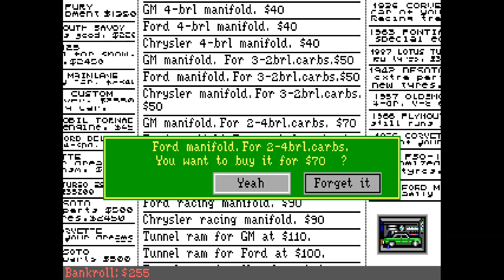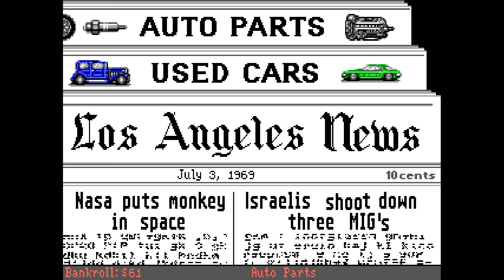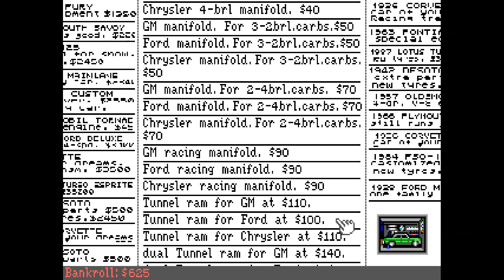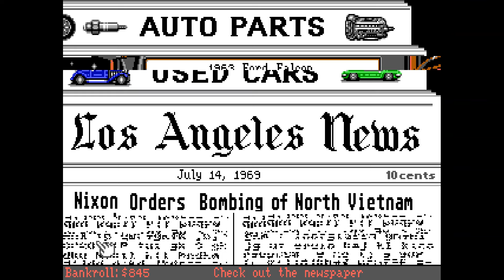Street Rod 2 - longplay - California Dreams, 1991 - PC / DOS - American muscle cars racing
Street Rod - Longplay fullplay - California Dreams, 1989 - PC / DOS / Amiga

More about Street Rod 2 (from Wikipedia):

Street Rod 2 is a video game developed by P.Z. Karen Co. Development Group and Logical Design Works as a sequel to Street Rod, based on an original concept by Magic Partners and published by California Dreams for Amiga and MS-DOS. Street Rod 2 exclusively features American muscle cars, specifically those from GM, Ford, and Chrysler. In December 2012, MK Consultancy, a Dutch company, acquired the copyright ownership of the Street Rod games and re-released Street Rod 2, as well as the original game and an updated version, as freeware in 2014.

Changes from Street Rod
The game is set in the summer of 1969, beginning on June 14, the first day of summer vacation. (Street Rod was set in 1963).
A largely different set of cars is available, most of them dating from the 1960s.
There are now two variants of each car available to buy - an abused one (cheaper, with worn parts) and one in good condition. All cars can only be bought once during the game.
The differential, muffler and exhaust manifold can be replaced.
The engine is shown in the engine bay and tuning takes place on the same screen.
Car stickers are unavailable.
Races are arranged outside of "Burgers Bungalow" instead of "Bob's Drive-In".
There are two road tracks: Mulholland Drive, largely based on the Road race from Street Rod, and a completely new track, the Aqueduct, which resembles the aqueduct in the movie Grease.
A car crash can result from hitting rocks, drains, barriers and bridge supports at any speed, or from passing through roadworks on the Mulholland Drive track at speeds greater than 50mph. Travelling too far up a sloped wall on the Aqueduct at high speed results in the car flipping over.
The King drives a 1967 Shelby GT500 (erroneously labeled as a 1969 one), with a unique supercharger that is unavailable as an upgrade within the game.
Every Wednesday night, the player can compete in a bracket racing drag competition called "Grudge Night". For a small entrance fee, the player is required to set a "breakout time" down the drag strip, after which the player must defeat all opponents without running faster than that time.

Sequels
Street Rod 3 was an unfinished, unofficial sequel to the series. It was being developed for Windows and Linux with the aim of recreating a game similar to Street Rod 2. It aimed to add more cars and parts and also to transition the series from 2D to 3D graphics. The latest alpha release, version 0.4.4.1, is available under the GNU General Public License. Development of this version seems to have ceased.

Reception
Mike Weksler reviewed the game for Computer Gaming World, and stated that "after several hours of reliving 'hot rod' memories, the player may end up cruisin' down to his old hangouts on a Wednesday night. He'll most likely see a new generation of cars lined up at the local burger joint with hoods open, chrome glistening and terms like 'four bolt main' and 'camelback heads' floating in the air. The player may also be surprised to see fresh rubber streaking the pavement at the old drag strip, but if he doesn't, he can always come home and fire up Street Rod II: The Next Generation!"